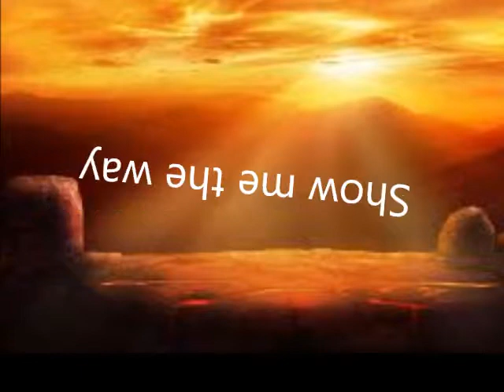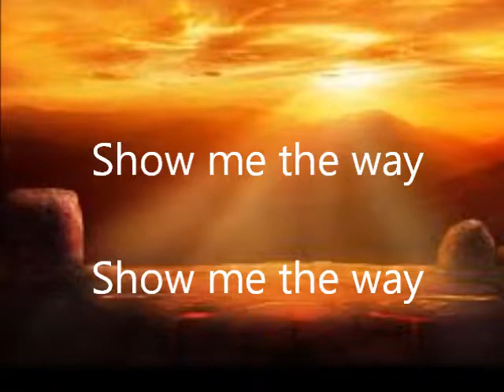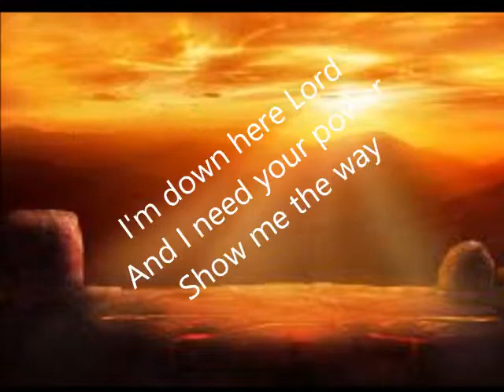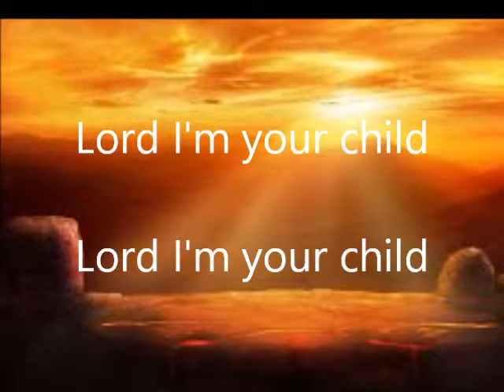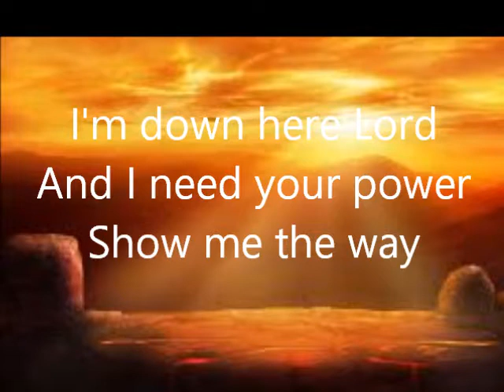Show me the way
This version is led by Bro. Matthew Johnson